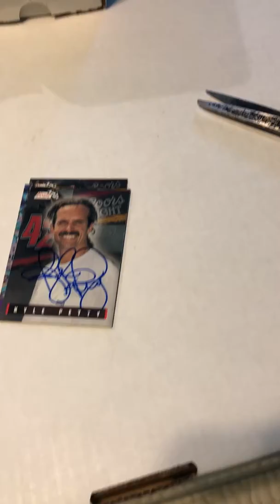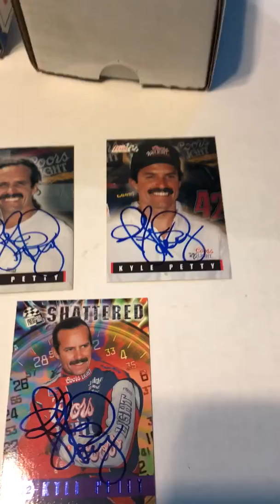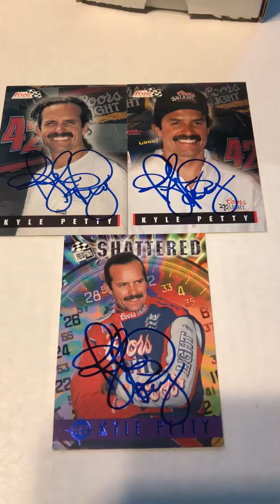Mail Call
Todays episode of Mail Call I kinda got a surprise when I thought I had my first failure because the return envelope was not canceled by a post mark. Instead I got 3 autographs inside from Kyle Petty